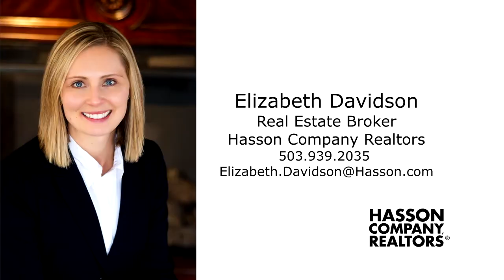Gorgeous Updated Home in Tigard ~ Video of 15769 SW 82nd Ave.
Listing by Elizabeth Davidson with Hasson Co. Realtors.